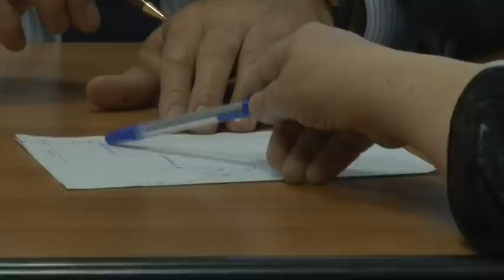Новости "Анапа Регион" от 19 мая 2015 года